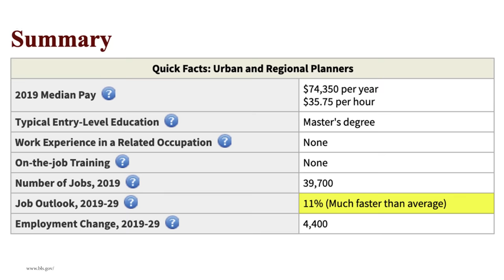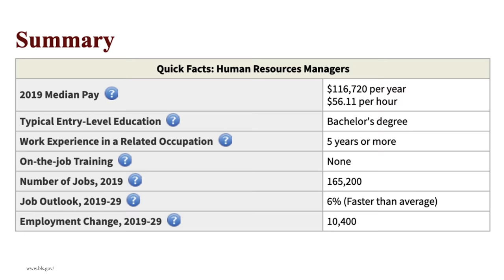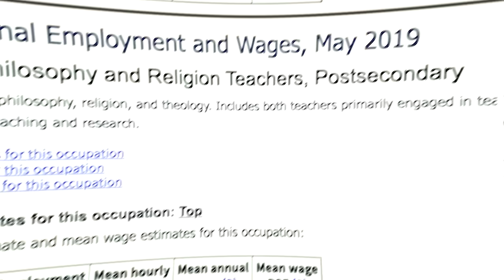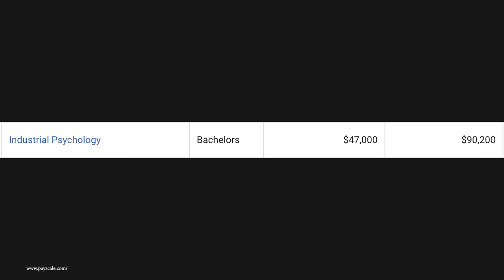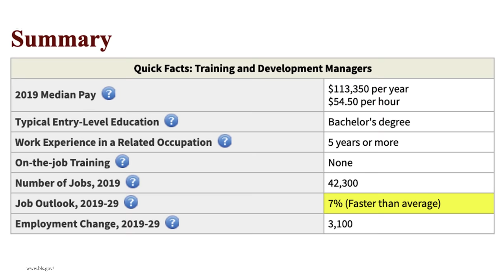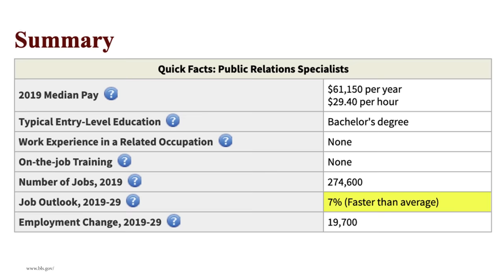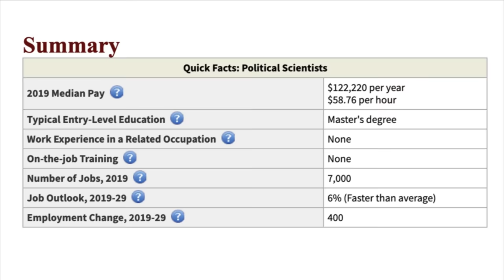The HIGHEST Paying SOCIAL SCIENCE Degrees (Higher Paying Social Science Majors)